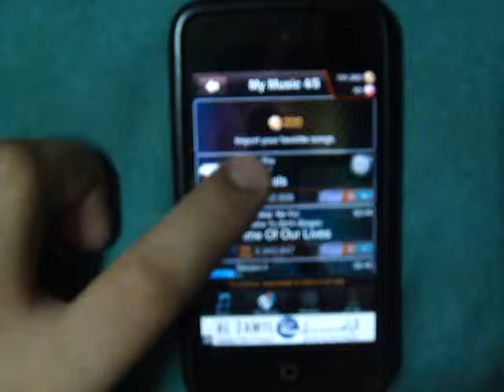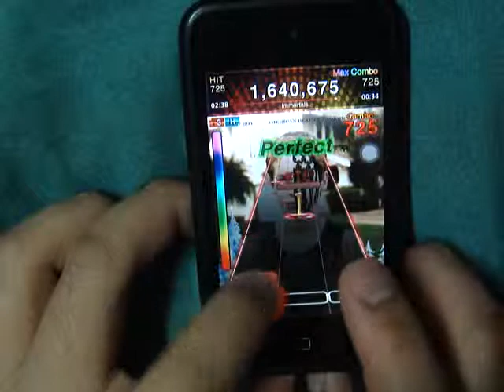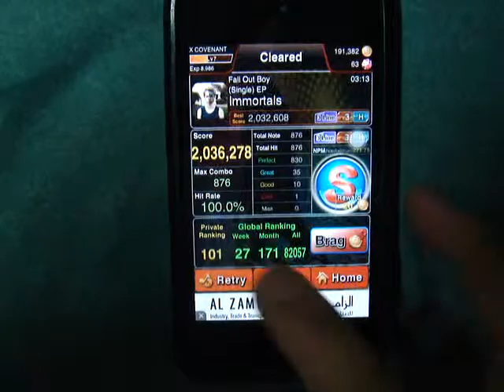(TunesHolic) Fall Out Boy - Immortals (FC) [WR]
Score: 2,036,278
Title: Immortals
Artist: Fall Out Boy
Album: American Beauty/Psycho (Single EP)